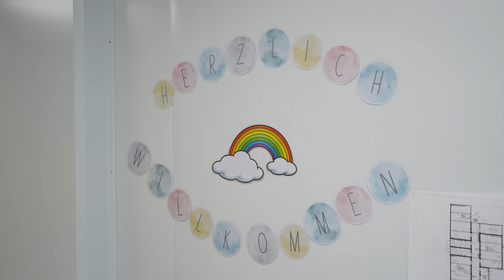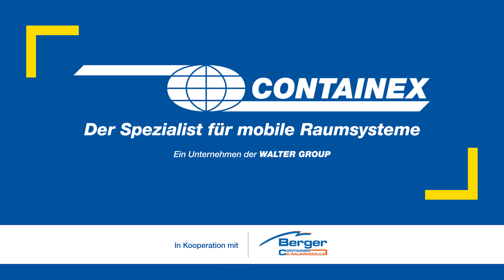Moderne Schule aus PLUS Line Raummodulen | CONTAINEX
Damit der Unterricht während den Renovierungsarbeiten an der Grundschule Eggenfelden weiterhin in einer komfortablen Umgebung stattfinden kann, wurde eine zweistöckige PLUS Line Anlage von CONTAINEX in Kooperation mit Berger-Bau als vorübergehende Lösung realisiert.

CONTAINEX, ein Unternehmen der WALTER GROUP, ist Europas führender Anbieter von Containern und mobilen Raumsystemen. Für nationale und internationale Kunden aus Bau, Industrie, Handel, Gewerbe und dem kommunalen Bereich werden in Modulbauweise kurzfristig flexible Raumlösungen – also "Raum sofort" – realisiert.